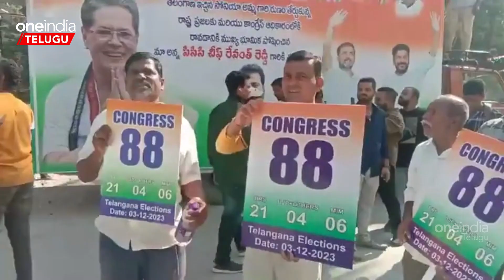Telangana Elections Results 2023 | Gandhi Bhavan లో మొదలైన సంబరాలు | Telugu Oneindia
Congress Celebrations in Gandhi Bhavan.

గాంధీ భవన్ లో కాంగ్రెస్ నేతల సంబరాలు